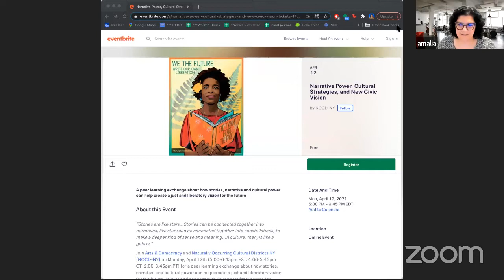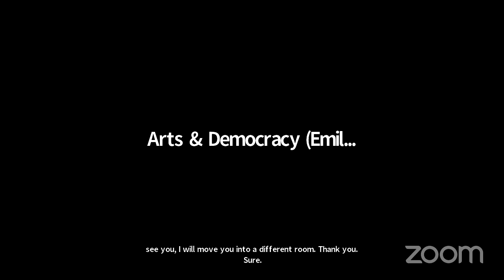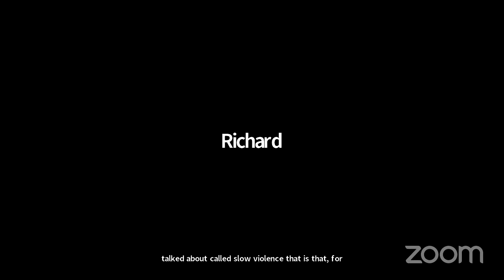Narrative Power, Cultural Strategies, & New Civic Vision with Arts & Democracy on Mon 12 April 2021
Arts & Democracy and Naturally Occurring Cultural Districts NY (NOCD-NY) present the conversation Narrative Power, Cultural Strategies, and New Civic Vision livestreaming on the global, commons-based, peer produced HowlRound TV network at howlround.tv on Monday 12 April 2021 at 2 p.m. PDT (San Francisco, UTC -7) / 4 p.m. CDT (Chicago, UTC -5) / 5 p.m. EDT (New York, UTC -4).

“Stories are like stars...Stories can be connected together into narratives, like stars can be connected together into constellations, to make a deeper kind of sense and meaning...A culture, then, is like a galaxy.”

Join Arts & Democracy and Naturally Occurring Cultural Districts NY (NOCD-NY) for a peer learning exchange about how stories, narrative and cultural power can help create a just and liberatory vision for the future. Join us and connect with your peers from across the country and share your experiences!

We will discuss:

Community stories about public health, public safety, and sustainability
How narrative power shifts dominant narratives and advances racial justice
Cultural strategies that forge a collective consciousness for transformative change
New civic narratives that further belonging and participatory democracy

The event will be moderated by amalia deloney (Board Chair, Arts & Democracy) with presentations by Roberto Bedoya (Cultural Affairs Manager, City of Oakland); Claudie Mabry (Program Consultant, NOCD-NY); Masoom Moitra (Director of the Green Light District, El Puente); Nayantara Sen (Director of Programs and Cultural Strategies for Real Food Real Stories and Senior Fellow at the Pop Culture Collaborative); Rashid Shabazz (Executive Director, Critical Minded); and Gwendolyn Wilson (Director of Senior Services, Jacob A. Riis Neighborhood Settlement).

It is important to us that the virtual event is accessible to all.

Note that this online conversation will be recorded for our online web archives.

Artwork by Kate DeCiccio, via Amplifier.org

Stars and constellations quote from: Jeff Chang, Liz Manne, and Erin Potts, A Conversation about Cultural Strategy